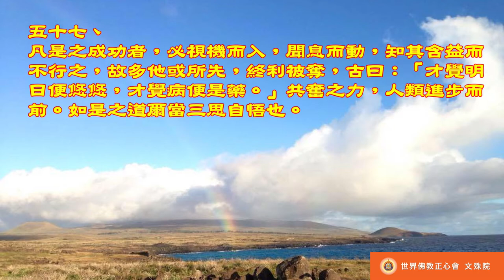佛教正心會Youtube頻道 | 南無第三世多杰羌佛 世法哲言57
凡是之成功者，必視機而入，聞息而動，知其含益而不行之，故多他或所先，終利被奪，古曰：「才覺明日便悠悠，才覺病便是藥。」共奮之力，人類進步而前。如是之道爾當三思自悟也。